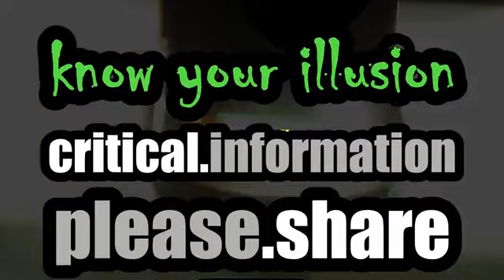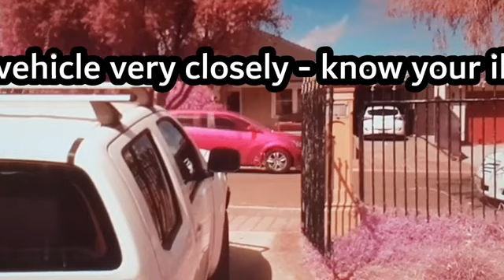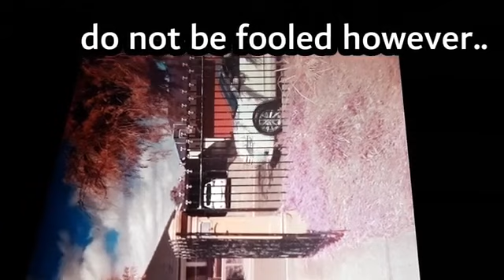You're not dealing with human technology because you're not dealing with human beings.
Content Mirrored from orginal uploader - BD Cavedweller (This guy knows his stuff!)